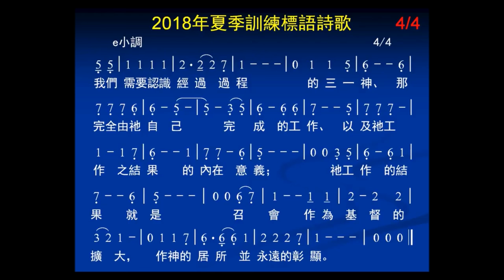2018年夏季訓練標語詩歌4K